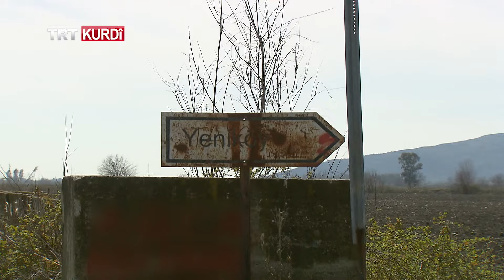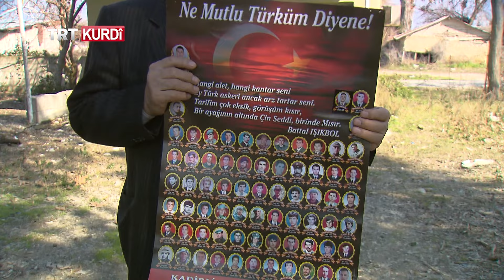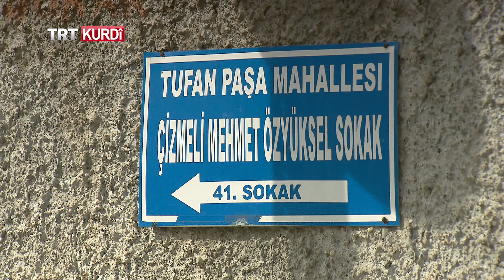RÊWÎ (YOLCU) BEŞA 354 (OSMANİYE)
Rêwî (Yolcu), bernameyeke çand, geşt û gerê ye û dever bi dever digere, kevneşopî û çanda wî derî bi awayakî zelal tîne ser ekranê. Di bernameyê de bi rûspiyên Kurd re jî hevpeyvîn tên kirin. Rêwî, di vê beşê de li Navçeya Kadirliyê û gundê wê Yeniköyê bû.@trtkurdi